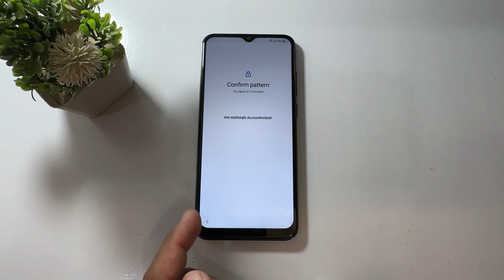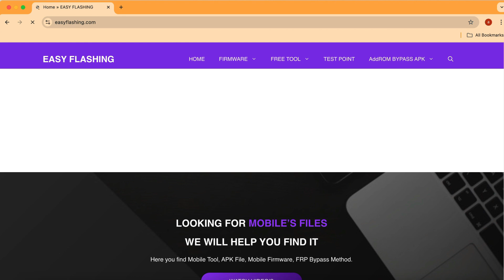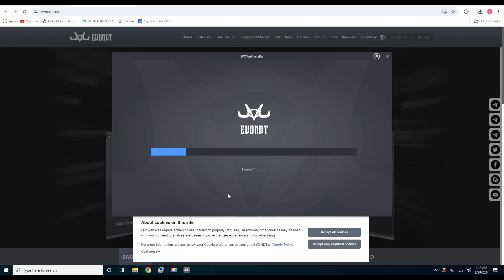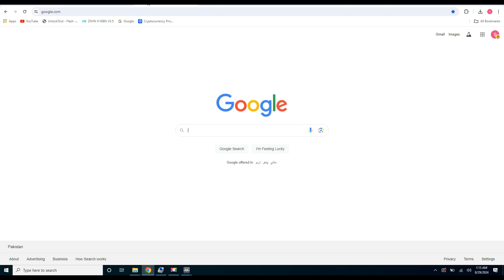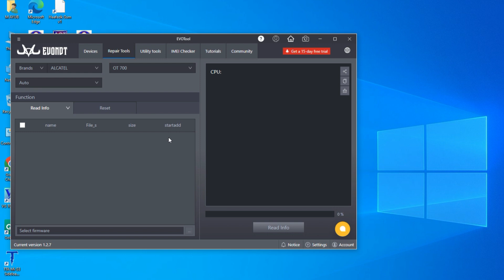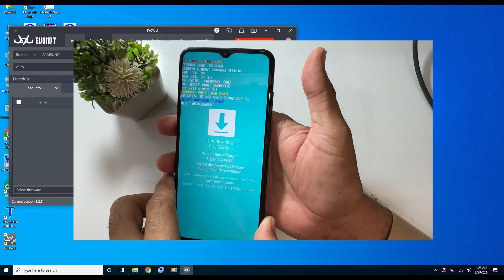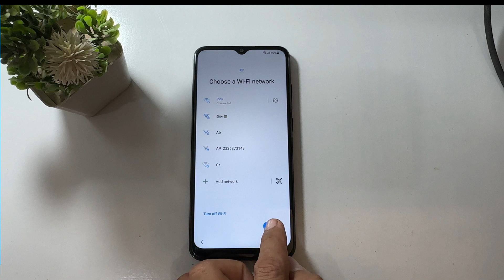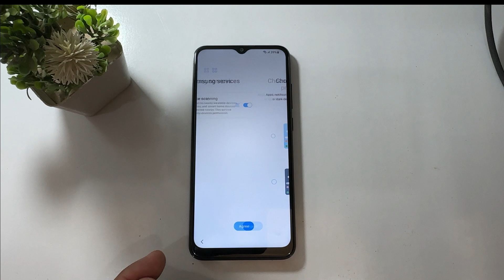SAMSUNG FRP BYPASS ANDROID 14/13/12 ADB FAIL 2025 | SAMSUNG FRP UNLOCK FREE METHOD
Samsung FRP Bypass Android 13, Samsung FRP Bypass Adb Faile, Samsung FRP Bypass Without Talkback